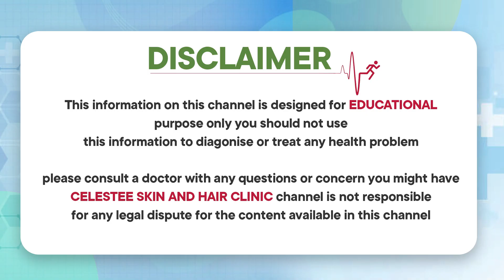మంగు మచ్చలు | How To Remove Melasma In Telugu | Skincare Tips | Mongu Machalu | Celestee Clinic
* Laser Resurfacing,
* Scar Treatment,
* Wart Removal,
*Photofacial,
* Tattoo Removal,
* Sun Spots,
* Age Spots, And Other Pigmented Lesions,
* Leucoderma Treatment,
* Anti Aging Treatment,
* Botox Injections,
* Glycolic Peel.

Visit us @
443/A 55, Road Number 6, Film Nagar, Hyderabad, Telangana 500096

Regards
Celestee Team